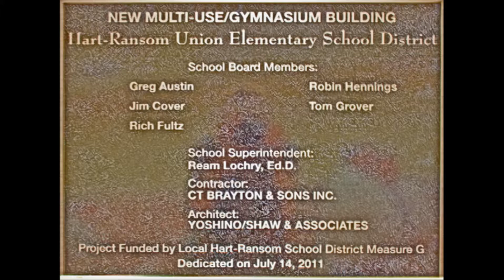Multipurpose Building Dedication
Hart-RAnsom School